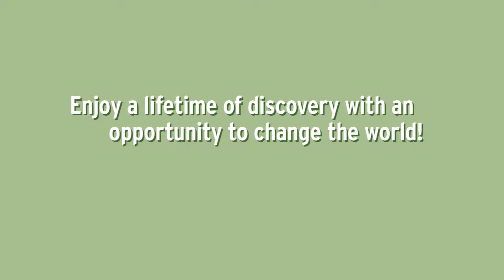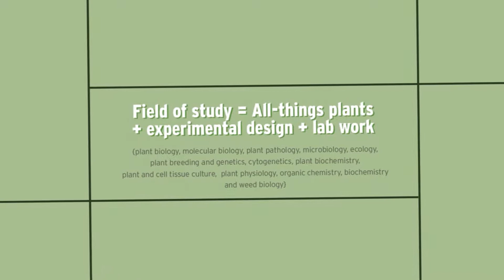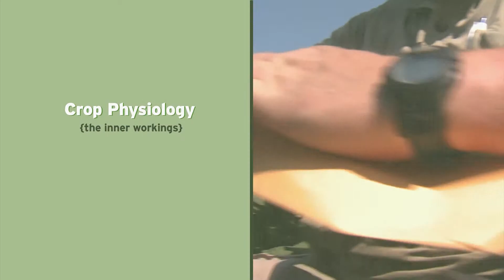A Student's Guide to Careers in Plant Physiology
Thinking about a career in agricultural science? Then consider a career in plant physiology.

Plant physiologist work to understand the plant processes that make a better soybean. They also learn about the internal makeup of a plant that will allow it to produce more seed with less water or expensive inputs.